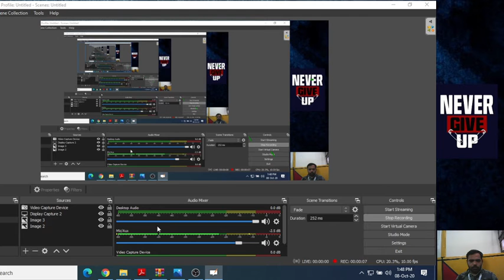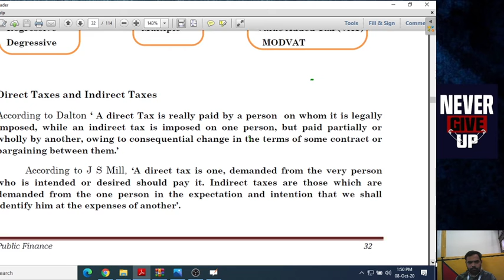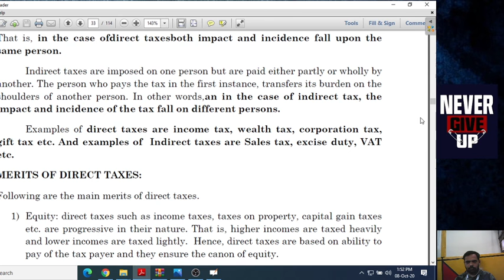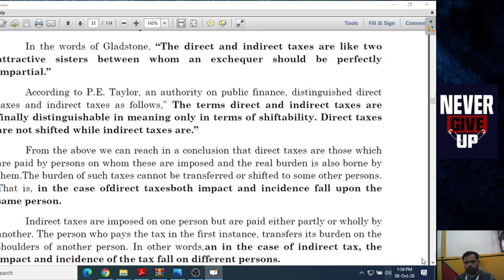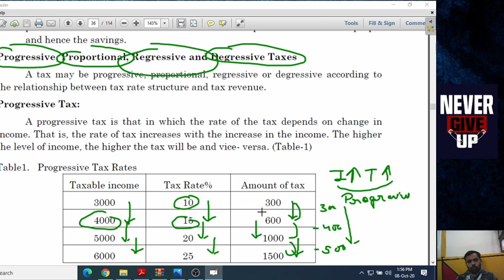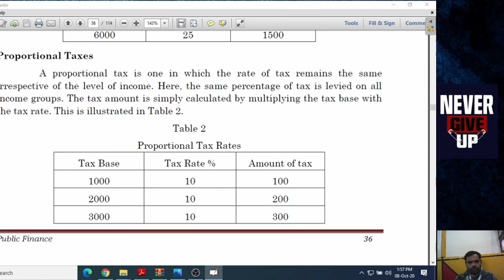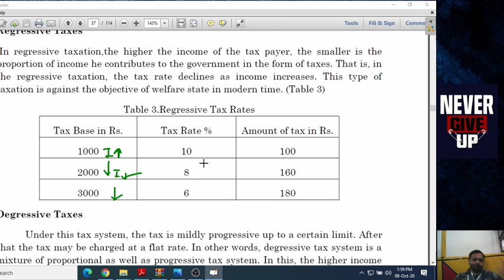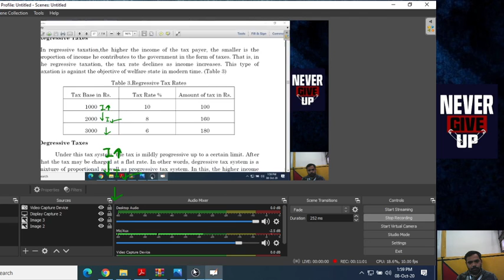Public Finance 12 by Saurabh Sharma